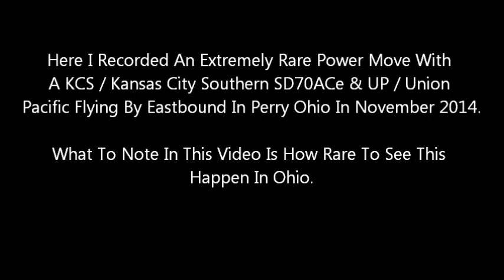KCS / KANSAS CITY SOUTHERN Light Power Move!!!!! In Perry Ohio In November 2014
Here I Recorded An Extremely Rare Power Move With KCS / Kansas City Southern SD70ACe #4129 & UP / Union Pacific SD70M #4102 Flying By Eastbound In Perry Ohio In November 2014. What To Note In This Video Is How Rare To See This Happen In Ohio.